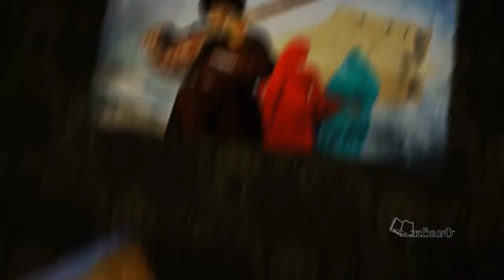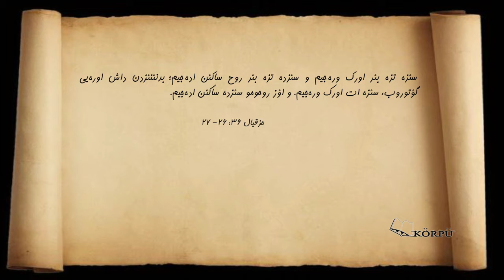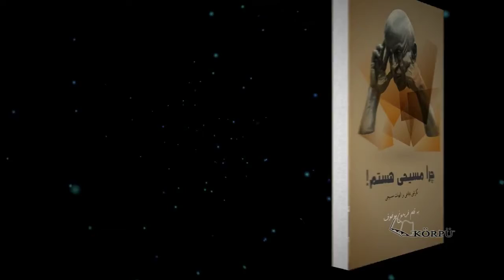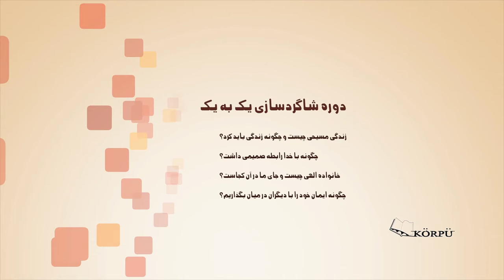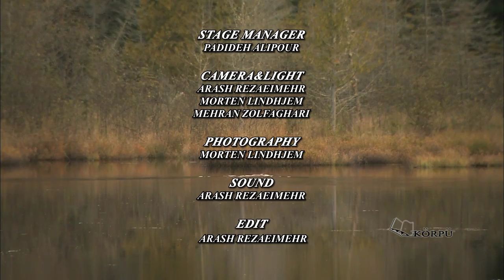دروس صلیب (زبان آذری) قسمت 3 - کشیش دکتر فریدون موخوف The Cross for Azerbaijan / 3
The Cross - For Azerbaijan with Rev Feridoon Mokhof
Korpu Bible Translation Company

تهیه شده در: سازمان ترجمه کتاب مقدس کورپو